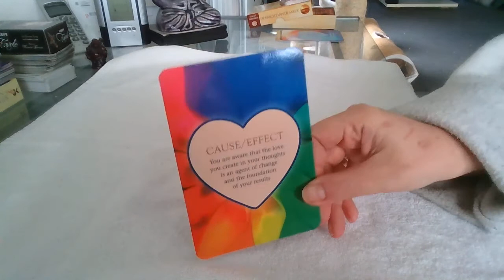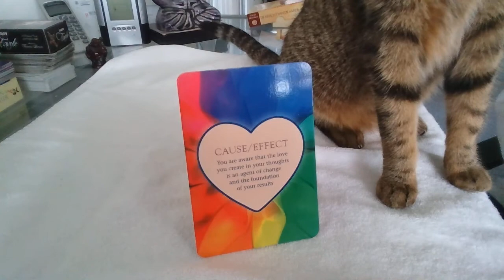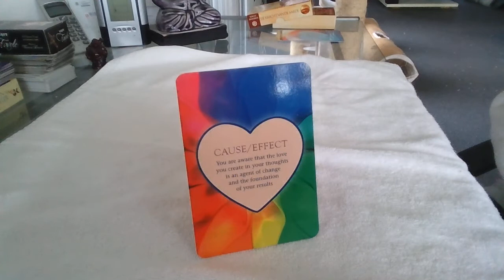Inspiratie en mindful korte verhaaltjes 8 nov 2020